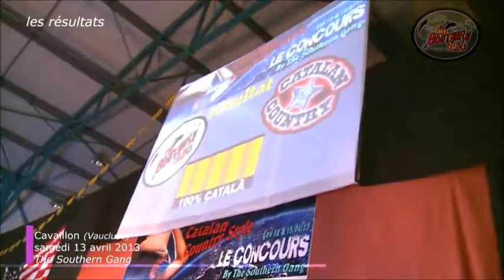Best Music Award - Cavaillon 2013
Nathan Carter - Fishing On The Dark
The Dreamers - Catalonia